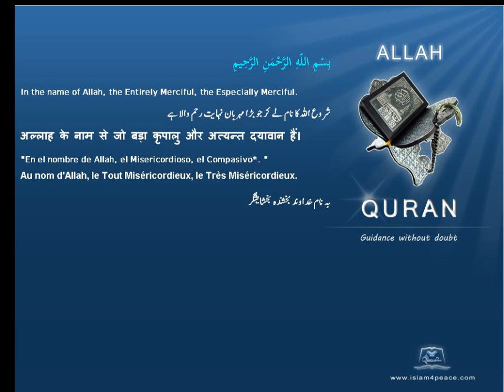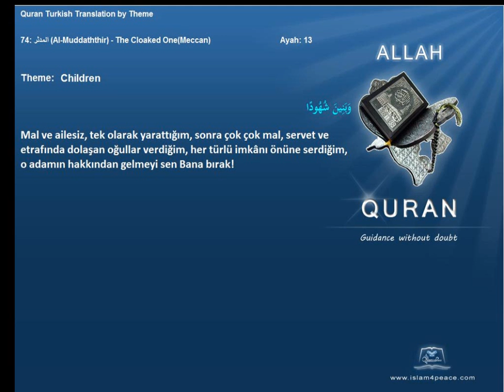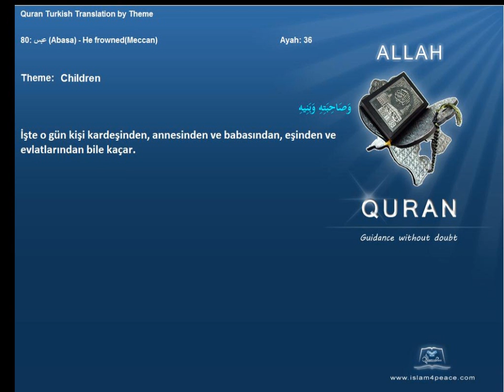Quran by Theme Turkish Children Islam4Peace com